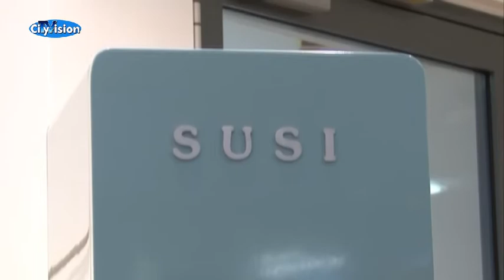Ausstellung der Tischlerinnung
In vielen Berufen kann man sich nach getaner Arbeit über ein Ergebnis freuen. Ein Tischler zum Beispiel, der stellt tolle Möbel her. Und die Schränke, Kisten und Co. der Mönchengladbacher Tischler-Azubis, die kann man sich jetzt im Foyer der NEW anschauen. Ein Bericht von CityVision-Redakteurin Lena Sapper.